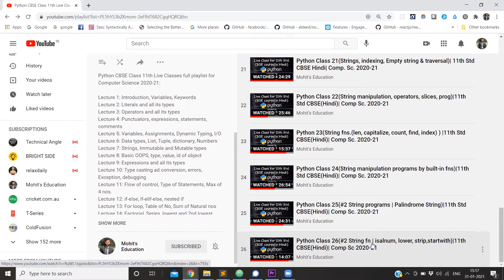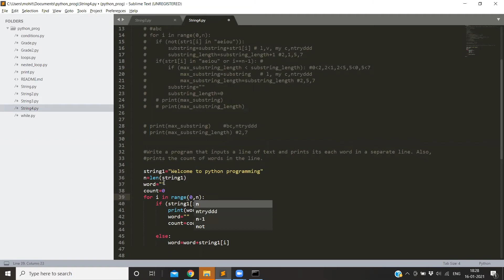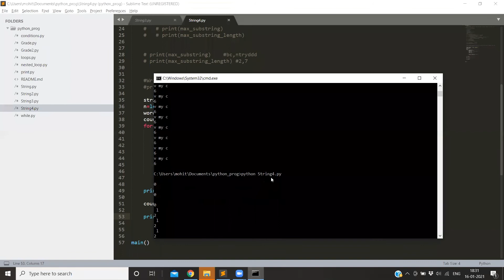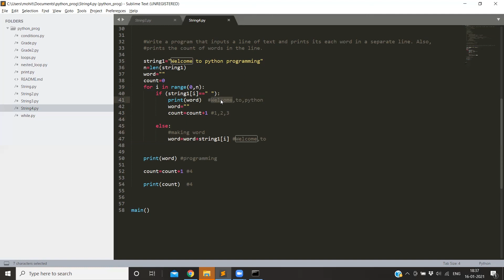Python 29(#5 String prog |Print words in sep line, also count words)|11th CBSE(Hindi)|Comp Sc 20-21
Python Live Class 29 for 11th Standard CBSE Course (in Hindi) for Computer Science 2020-21 along with hands-on.

Topics Covered along with hands-on:

0:00 Channel Intro
0:38 Write a program that inputs a line of text and prints every word in a separate line. Also, prints the count of words in the line.

Video recorded on Zoom.

Post your doubts in the comment section, will try to answer each one of them.